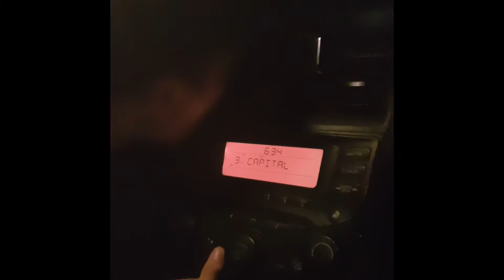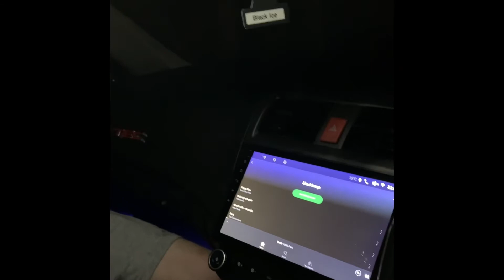2019 was actually pretty good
Just a little compilation of some of the good times 2019 brought. Hoping this year will be even better!